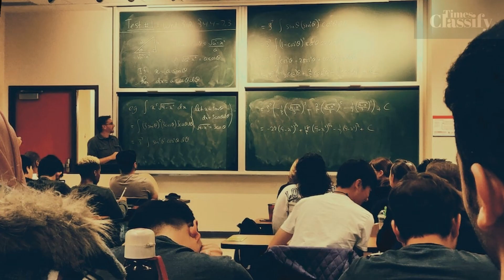Twins score 100 percentile in JEE Main 2023